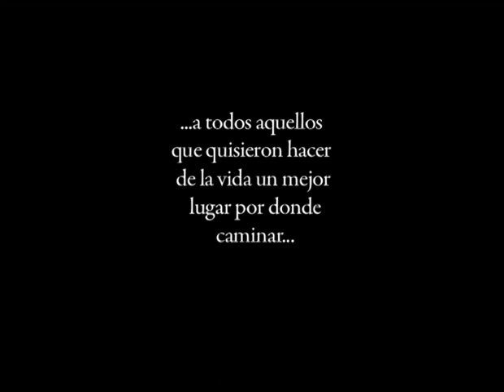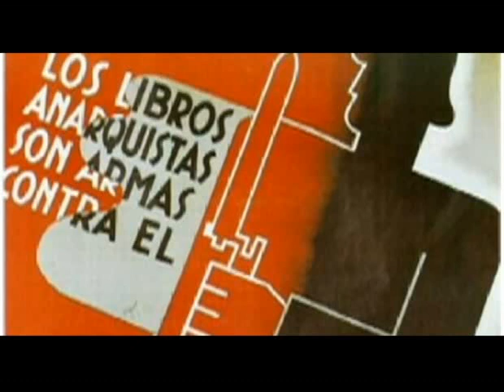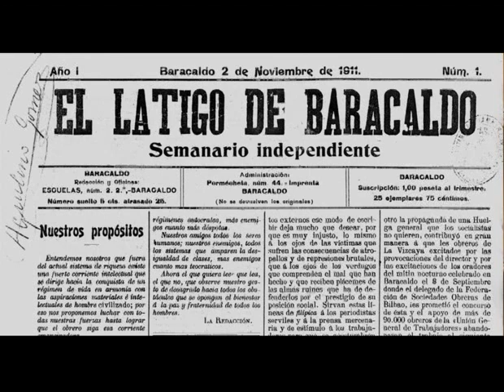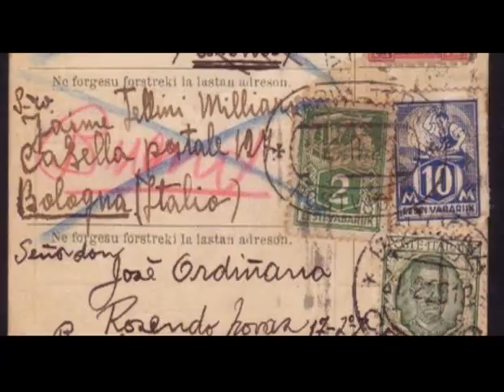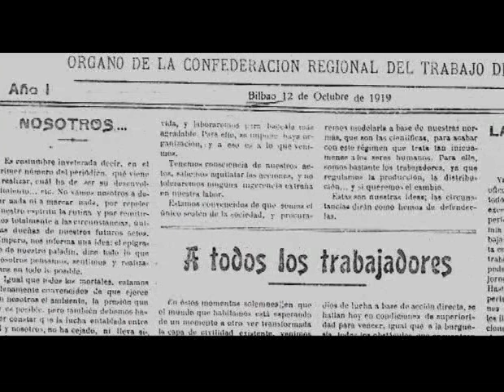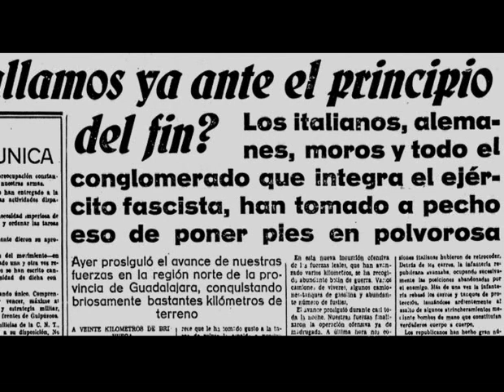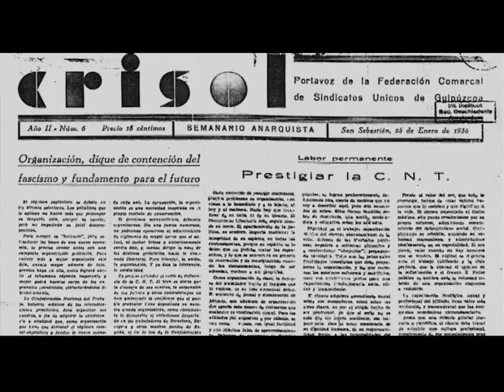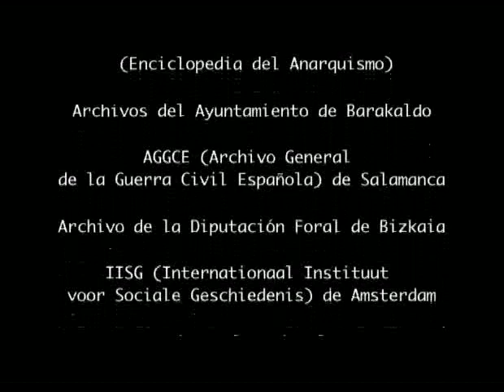Aproximación al anarquismo en Euskadi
"Aproximación al anarquismo en Euskadi 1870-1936" (2008) es un documental realizado por Jon González que pretende dar cuenta de cómo entre estas dos fechas aconteció una de las mayores revoluciones de la historia; de cómo miles de trabajadores abandonaron el campo para trabajar en las fábricas, modelando así la sociedad y los paisajes actuales; de cómo, en definitiva, el mundo occidental vivió un profundo cambio y el País Vasco fue uno de los protagonistas. Y es que las ideas de un grupo de pensadores habían calado intensamente en Bilbao, Vitoria, Donostia, ..., dándose una escisión de inmediato: los socialistas y los anarquistas van por diferente camino.

¿Qué fue del anarquismo en Euskadi? ¿Tuvo alguna repercusión? ¿Qué es lo que ha quedado?